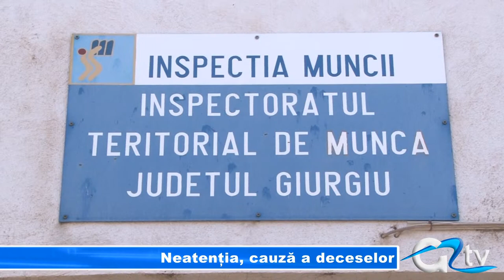NEATENTIA, CAUZA A DECESELOR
Trei giurgiuveni și-au pierdut viața la serviciu pe parcursul anului trecut, potrivit Inspectoratului Teritorial de Muncă. Statistica națională privind decesele în accidente de muncă arată că peste 180 de persoane au murit în aceste condiții în 2013.